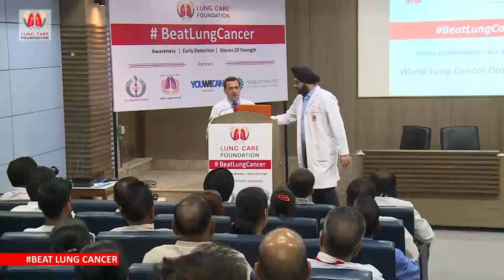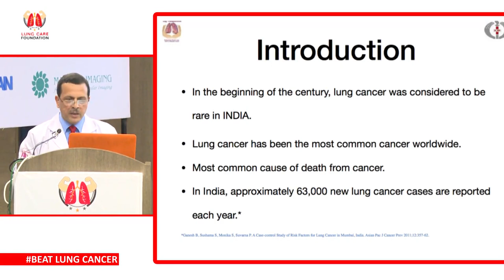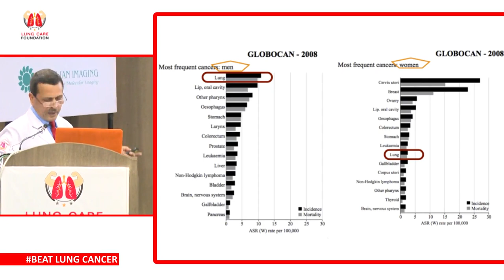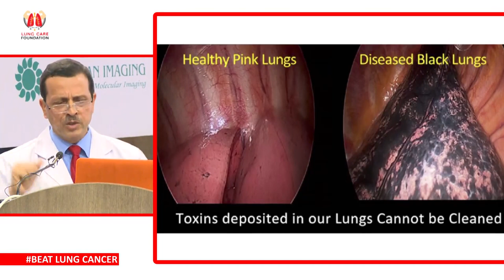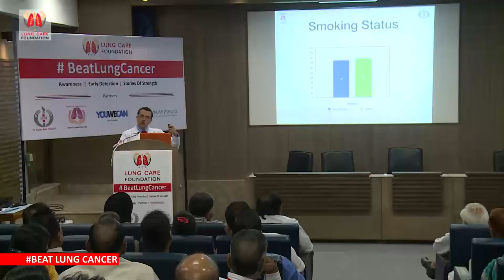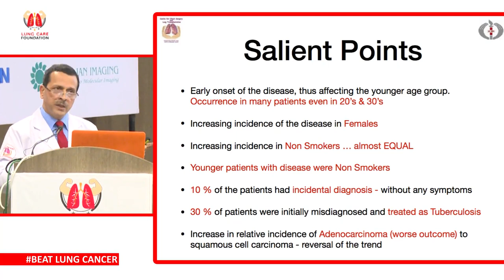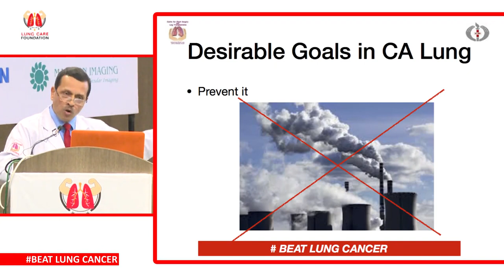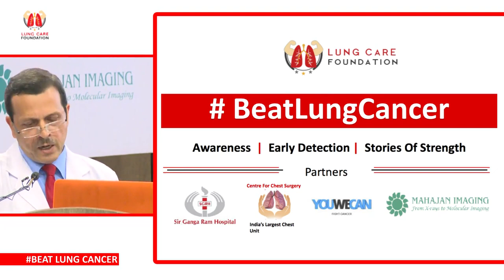Lung Cancer : Centre for Chest Surgery @ SGRH's Experience